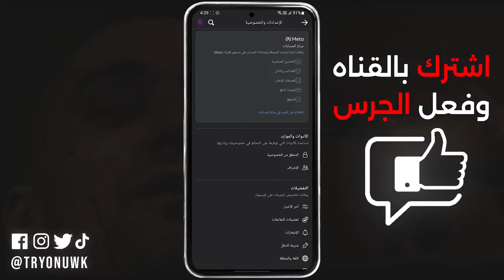اخفاء عدد تفاعلات فيس بوك - اخفاء عدد اللايكات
في هذا الفيديو إخفاء عدد تفاعلات ولايكات على الفيسبوك 2024. سنستعرض معك كيفية إخفاء المتفاعلين، إلغاء التفاعلات، وحتى إخفاء اللايكات بطرق بسيطة.
هل تبحث عن :
إخفاء عدد تفاعلات فيس بوك.
إخفاء المتفاعلين في الفيس بوك.
إخفاء لايكات الفيس بوك.
إخفاء عدد لايكات فيسبوك.
إخفاء التفاعل في الفيس بوك.
إخفاء اللايكات في الفيس بوك.